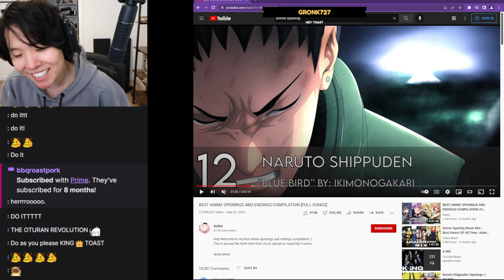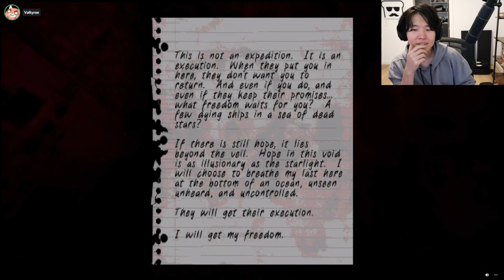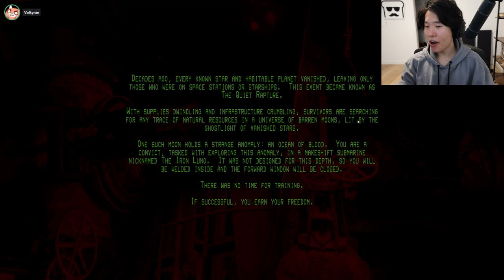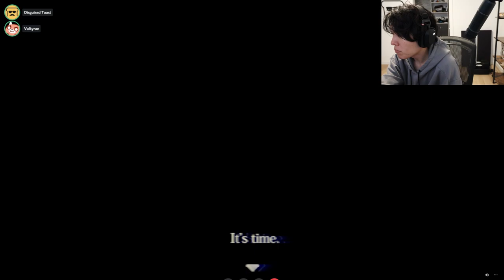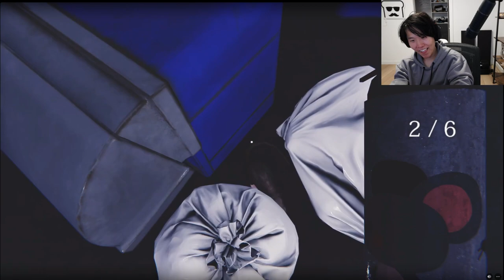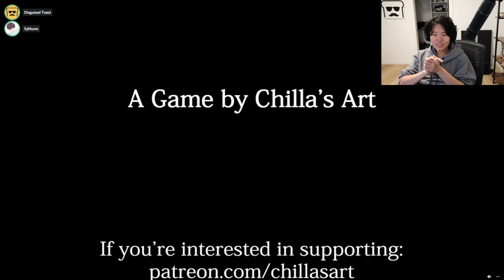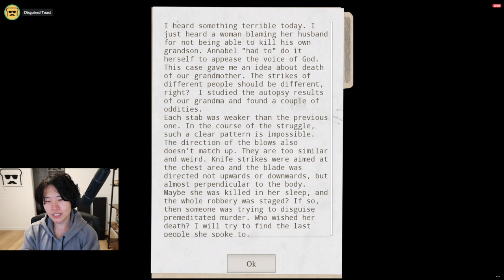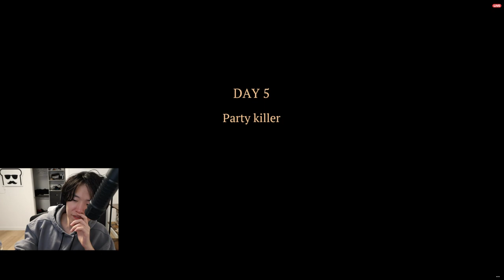DISGUISED TOAST PLAYS IRON LUNG WITH SYKKUNO, KKATAMINA AND VALKYRAE! TWITCH VOD FROM 05/23/2022